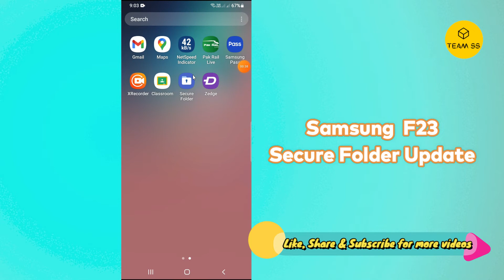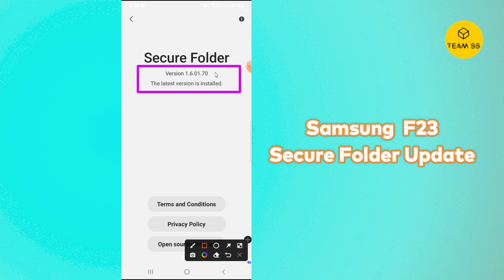Samsung F23 Secure Folder Update || How to Update Samsung secure folder (SM-E236B)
Samsung  F23 Secure Folder Update ✔️